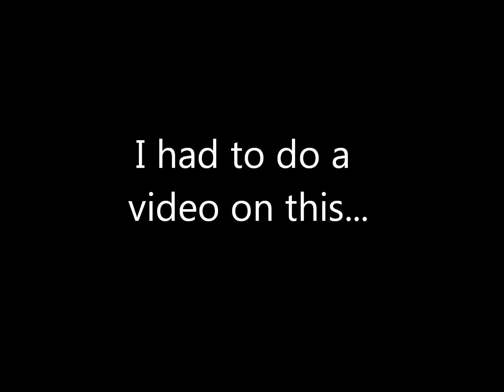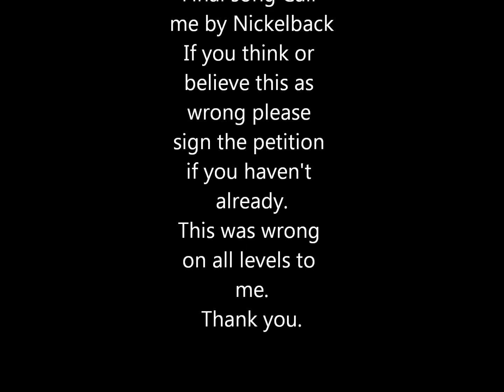Husky sophy rant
When people think killing puppies is okay along with their owners thats when people come in and say that is some fucked up shit to think anyways.